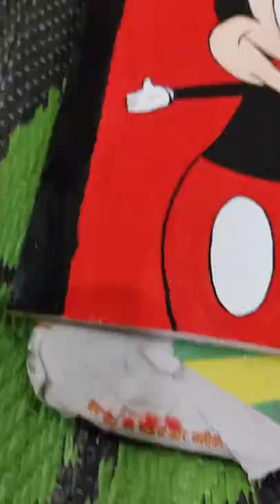Mickey mouse easy painting 🎨🖌️